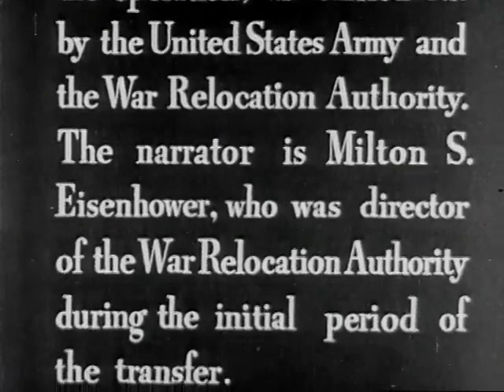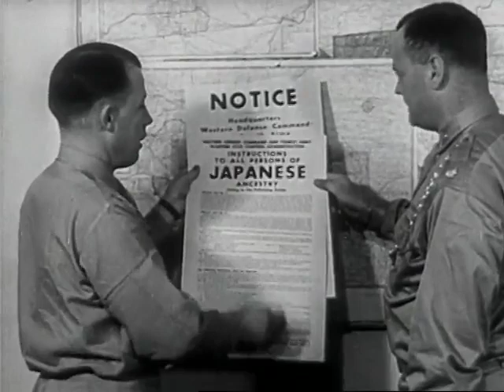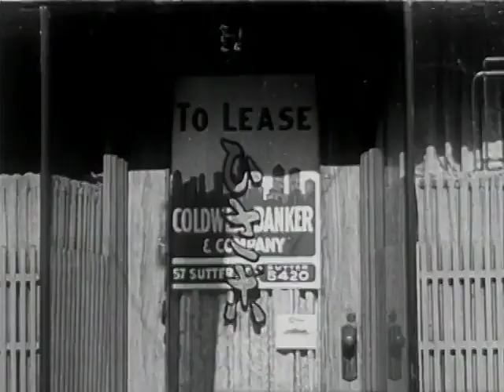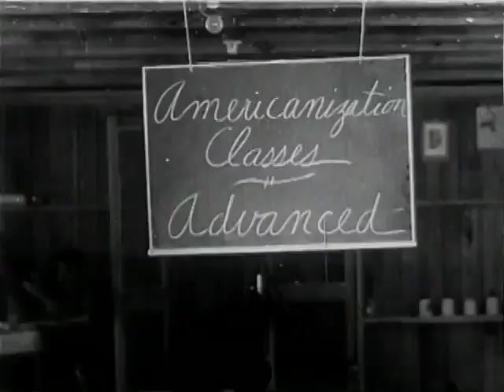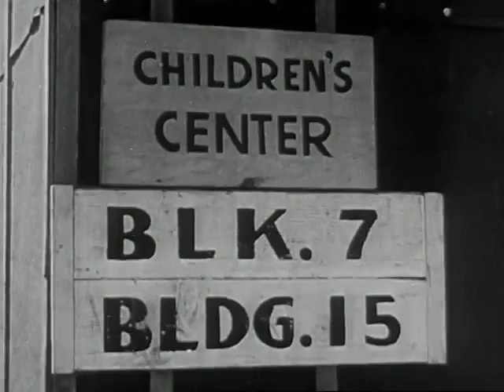JAPANESE AMERICAN RELOCATION-WRA PROPAGANDA FILM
Narr. by Milton S. Eisenhower, director of the War Relocation Authority. A government propaganda film on the forced removal of those of Japanese descent from the Pacific Coast to the American Interior as carried out by the U.S. Army and the War Relocation Authority.